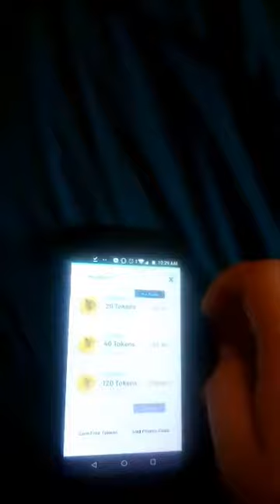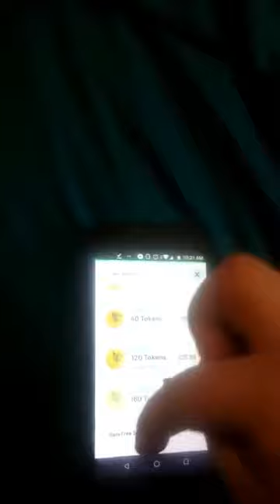Prank Call I did Last December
Six Months Ago I Did A Prank Call